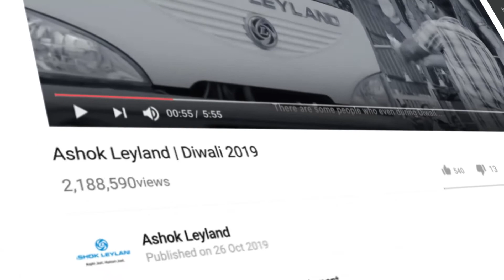Ashok Leyland - Creating Powerful Brand Videos to Drive Awareness